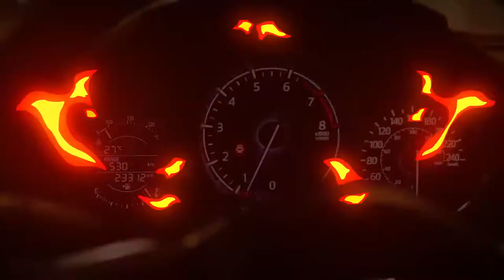Extreme Titles | After Effects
Extreme Titles is a powerfull and dynamically animated After Effects template which contains a collection of fire titles and transitions. An awesome way to improve the look and feel of your action sports, extreme videos, competitions, rock festivals and music videos, slideshows, explainers, presentations and much more. Fullscreen titles include sound FX, adjustable animation length, color controllers and it works with any fonts. Amaze your audience with these flaming titles and transitions in your projects.